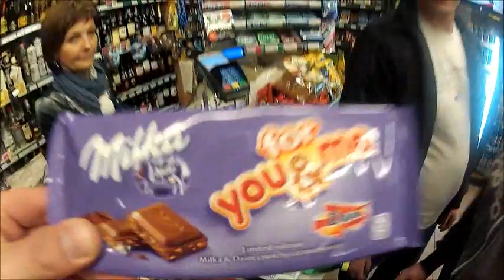Offroadowy wieczór kawalerski Pawła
Akcja rozgrywa się na nieodkrytych połaciach Działów Grabowieckich. "8-miu Wspaniałych" wyciągnęło swojego przyjaciela Pawła na ostatni dzionek wolności. Oj działo się, działo... :)